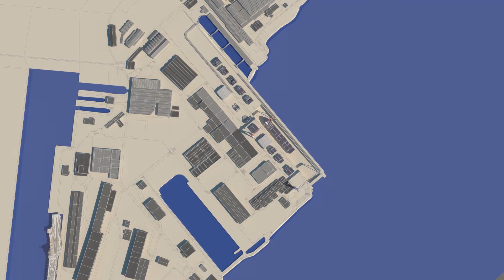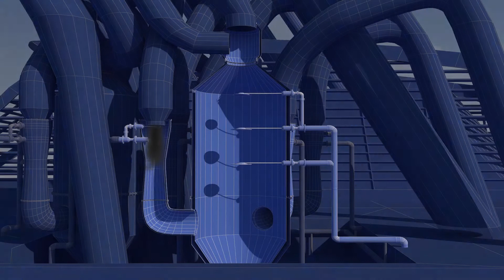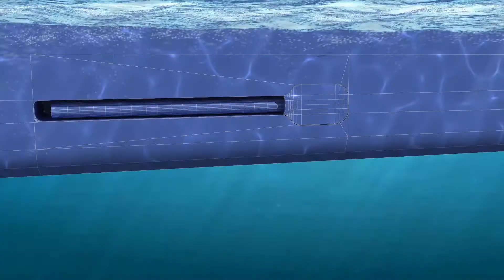Séquences 3D paquebot Saint Nazaire pour RMC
Dans le cadre de la production du 52 minutes "LE MERAVIGLIA : GEANT DES MERS " diffusé sur RMC découverte, AXYZ a réalisé les séquences d’animations 3D et les images de synthèses présentant les innovations technologique du paquebot et l’organisation du chantier de St Nazaire avec le portique le plus puissant d’Europe.
Réalisé par : Alex GaryDiffusion : 1er juin 2017 /Eclectic production / RMC Découverte / 52’/